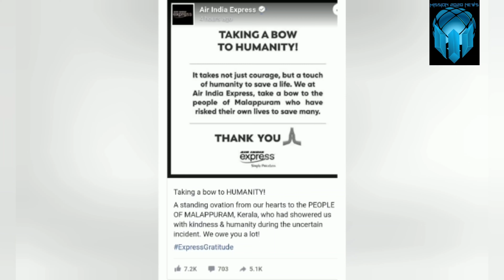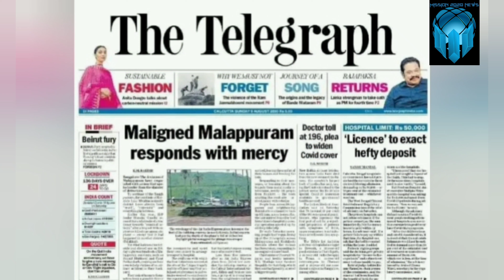മലപ്പുറത്തിന്റെ മാനവികതയ്ക്ക് അഭിവാദ്യമർപ്പിച്ച് എയർ ഇന്ത്യ |Airindia offered greting to malappuram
മലപ്പുറത്തിന്റെ മാനവികതയ്ക്ക് അഭിവാദ്യമർപ്പിച്ച് എയർ ഇന്ത്യ |Airindia offered greeting to malappuram